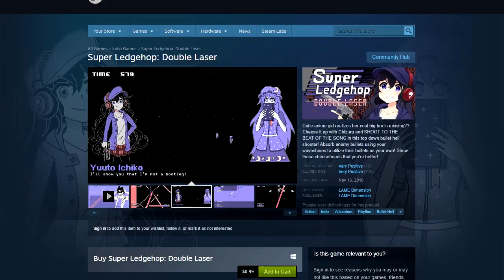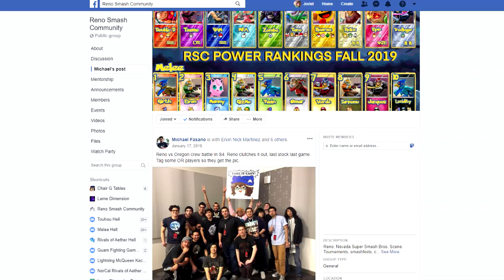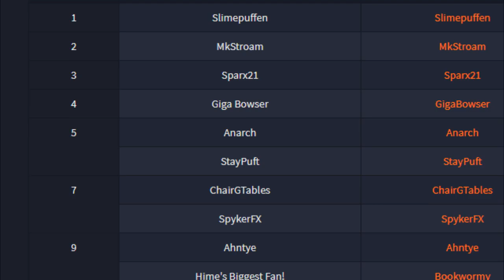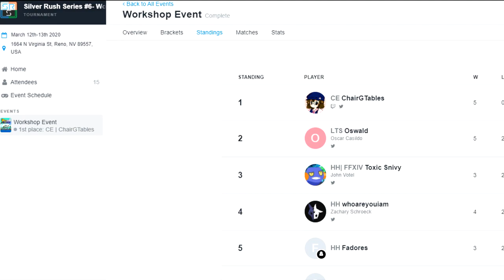Yuuto Ichika Direct for Rivals of Aether - Workshop Character Reveal with Gameplay Guide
Yuuto Ichika is finally coming to Rivals of Aether and we prepared this very special Nintendo Direct style video to help get you started on what to expect when she releases soon. Also, yes, I look like a slob and I will get a haircut as soon as this pandemic is over lol

Are you guys ready to finally have more Yuuto Ichika content? We had to delay Hazuki Dies for this, but I love Yuuto Ichika so much, I'd do anything for her. Yes, I totally dropped other games just to learn a new one competitively from scratch just to have the slightest chance of seeing Yuuto Ichika appear in the biggest Smash tournament in the world: Genesis. Think about it! Remember Genesis 6? We tabled for that! If we get Yuuto Ichika for Workshop, we can finally have more visitors from the table then we can offer all of our art and games for free if they just trade us their toilet. Then with this, I can collect all the toilets in the world and form a new mass destruction weapon that has the power of 5000 flushes in one second. That's more powerful that 10 suns combined. And then with this, all the toilet paper manufacturers would fear us. And then they will make more toilet paper and have more toilet paper accessible in markets. Now everyone can have toilet paper and Yuuto Ichika saves the day once again.

0:00 Fake Trailer
0:18 Introduction
0:43 Smashersoap
1:30 Yuuto's Prior Games
2:52 Yuuto Gameplay Guide
7:53 Fight Demonstration
12:47 Mod Motives
15:51 Release Date Reveal

It’s the Nutshack! (Yo!) (Yee, yee)

It’s the Nutshack! (What’d he say?) (Ayyy!)

It’s the Nutshack! (Oh, yeah!) (Yeeeah!)

It’s the Nutshack! (Hey, I'm in that shit!)

It’s the Nutshack! (Don’t forget ya boy Angel!)

It’s the Nutshack! (It’s the Nutshack!) (Rainbow Scout...)

It’s the Nutshack! (It’s the Nutshack!)

It’s the Nutshack! (Dude, it’s the Nutshack…)

It’s the Nutshack! (Hey!)

It’s the Nutshack! (This beat's knockin'!)

It’s the Nutshack! (Whoooa!)

It’s the Nutshack!

Hoo-ugh!

Phil’s from the 'Sco, Jack’s from the PI, (PI!)

Horatio "Horat", so big-eyed! (Big-eyed!)

Tito Dick “Dickman” baby!

He raised Phil and loves the ladies.

Jack’s cool, he’s lazy, he still learnin’

‘nother one, Cherry Pie, is still a virgin,

Chita, meet da freak of da week-ah! (Week-ah!)

Phil’s homegirl, but Jack wanna keep her,

But it’s not happenin’ neither! (NO!)

Shakin' like a seizure,

Hold up, let me spark this, take a breather.

Breathe that reefer in my lungs,

I got grapes, what you watching, son?!

It’s the Nutshack! (Yah!)

It’s the Nutshack! (Aaagh!)

It’s the Nutshack!

It’s the Nutshack!

Let me know if it can be more accurate than this.